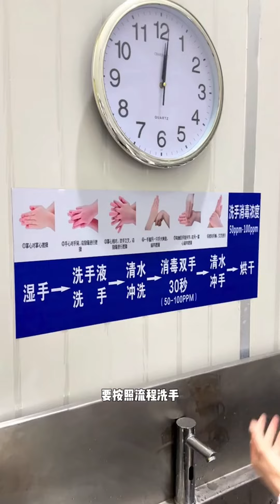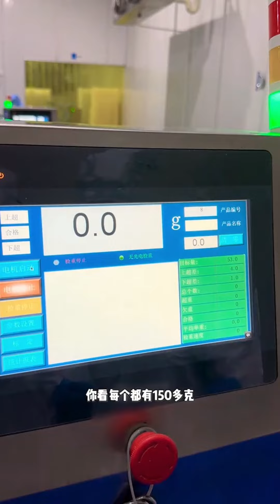飯張力MAX！「學生哥」回來說就愛吃這一口！food